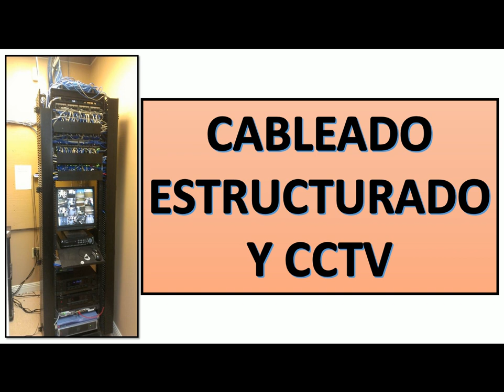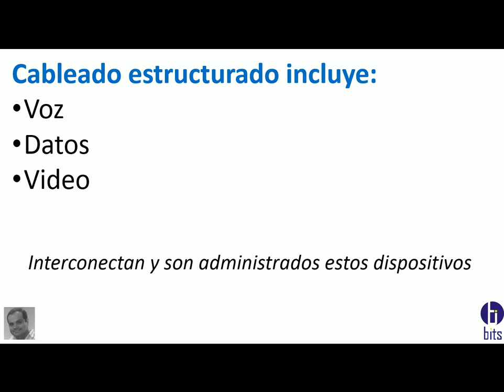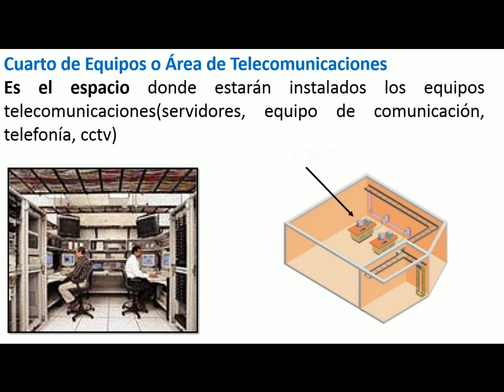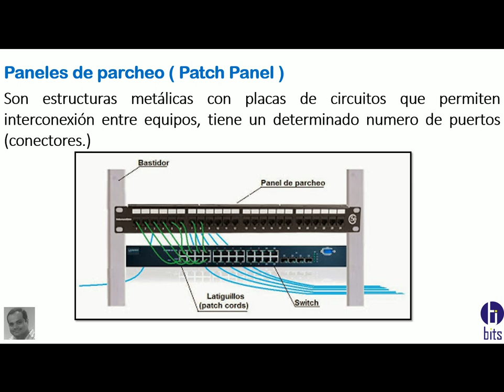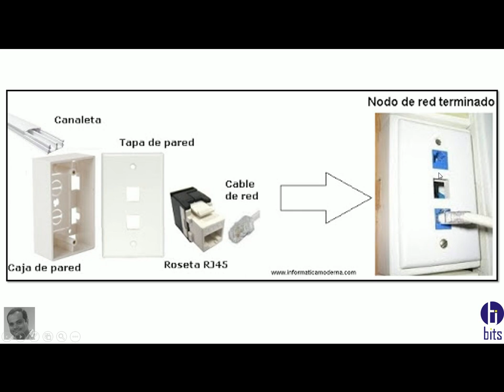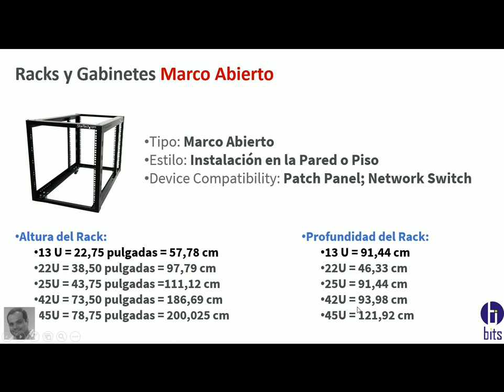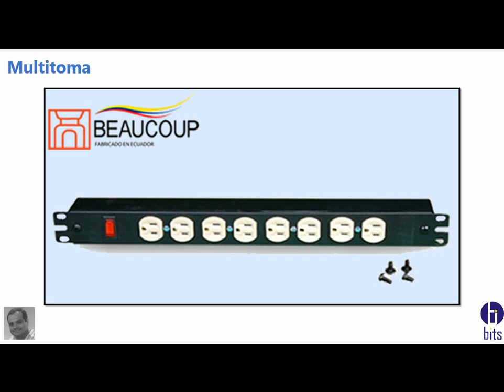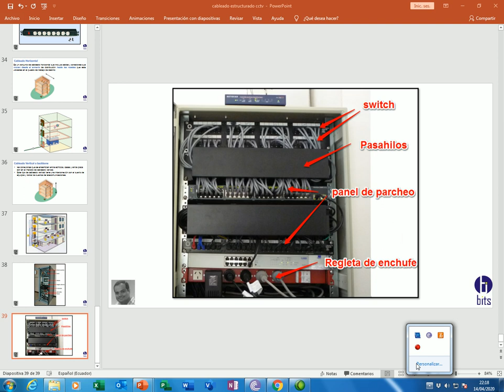Cableado Estructurado y CCTV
Componentes, terminología que se utiliza en el cableado estructurado enfocado a CCTV.

Guayaquil - Ecuador